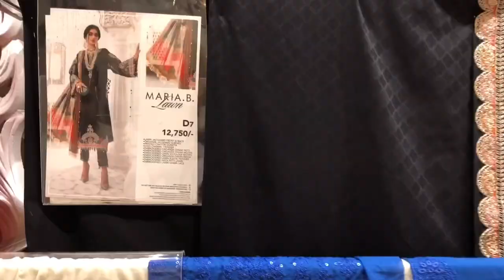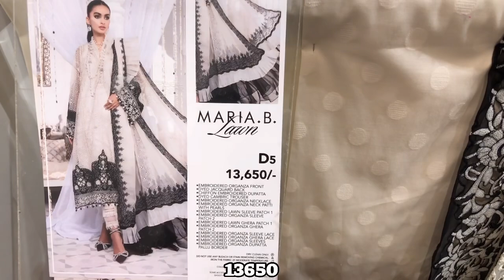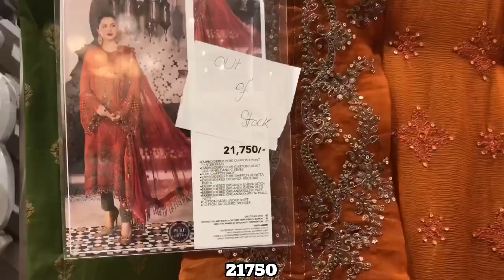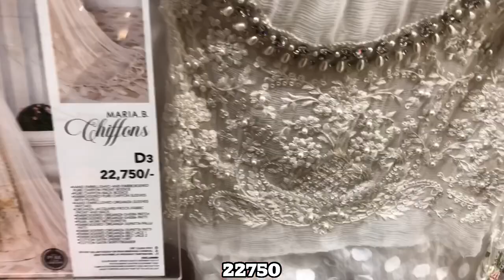Maria B Eid Collection 2022 | Maria b New Arrival 2022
In This Video you will see Maria B eid Collection 2022 | Maria b New Arrival 2022